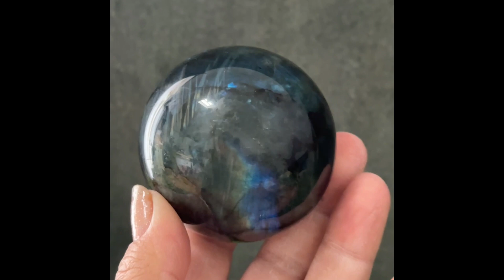Labradorite Sphere - C199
I wanted a place to showcase the crystals that I sell.  YouTube is the place for that. So here I am.
Loyalty rewards, discounts and more.
I look forward to seeing you there.
Sending much love, to you all.
Tan x